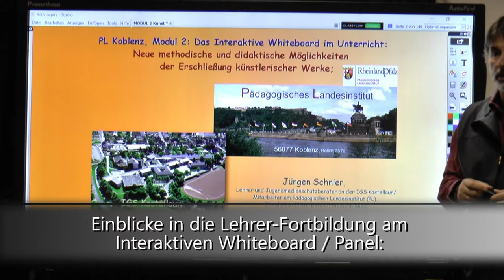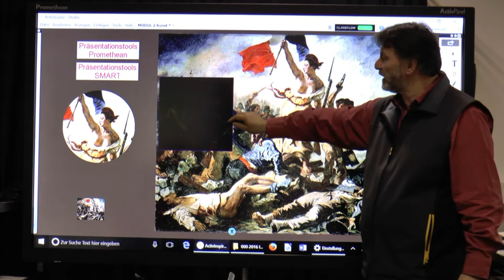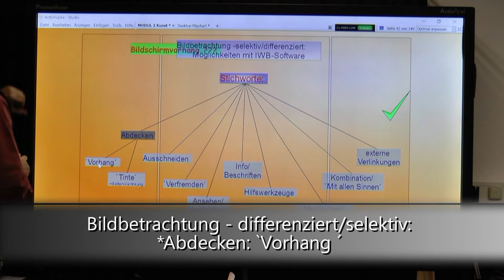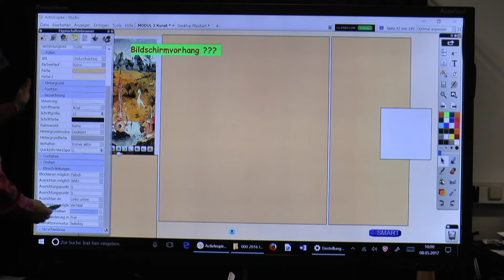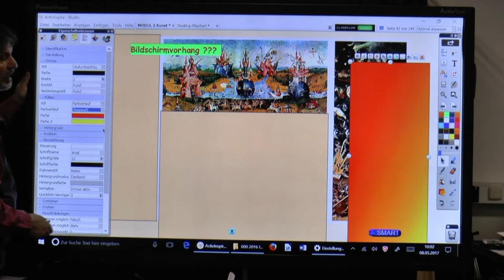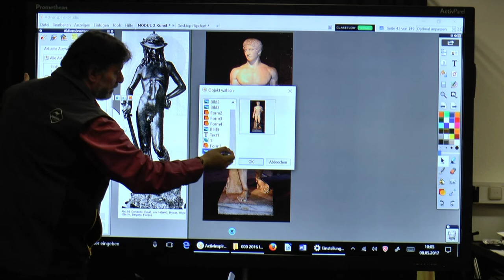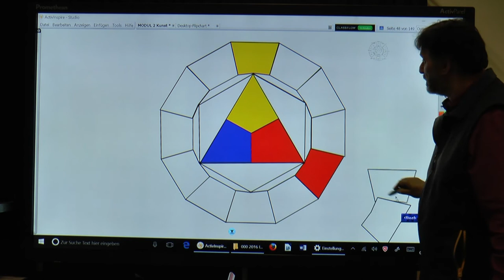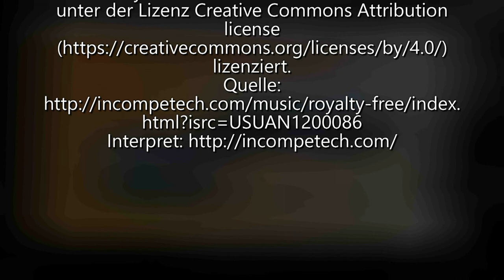Präsentation 01 ActivInspire: Präsentationstools/ Abdeckung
Einblicke in die Lehrer-Fortbildung am Interaktiven Whiteboard, MODUL II (hier speziell am ActivPanel (Promethean) mit der Software ActivInspire V. 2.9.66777:  , 1.:  *Präsentationstools/ Abdecken mit `Vorhang ´ (weitere Themen folgen!).   In Modul II erarbeite ich die vielfältigen Möglichkeiten dieser Whiteboard-Software in Umgang mit Bildmaterialien, speziell für Kunstpädagogen.  Die Anwendungsmöglichkeiten sind jedoch auf viele andere Fächer übertragbar.

Die Software ActivInspire bietet enorme Möglichkeiten, z.B. in der Schule oder z.B. auch im Museum, komplexe Zusammenhänge mittels diverser, interaktiver Komponenten, Werkzeuge und Präsentationstools anschaulich zu erläutern.